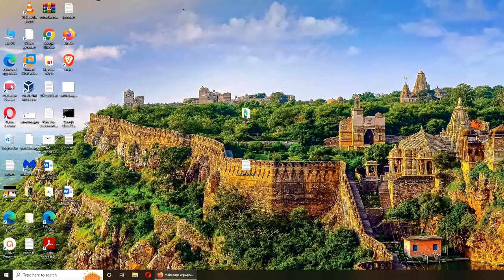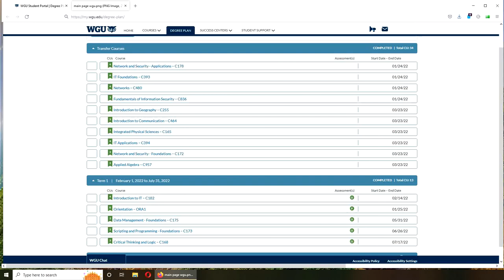Passed Term 1 - WGU - Amazon Career Choice - Experience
I passed my Term 1 @ WGU in Bachelors through
so far my experience is positive with wgu and I have enjoyed the college. it requires discipline and self regulation. procrastination is to avoid. I was able to transfer my certifications and foreign degree/transcript for about 34 credit units worth. I took following courses in my first term

Introduction to IT – C182
Orientation – ORA1
Data Management - Foundations – C175
Scripting and Programming - Foundations – C173
Critical Thinking and Logic – C168

Below is list of courses that I was able to transfer via my previous college or current certifications.

Network and Security - Applications – C178
IT Foundations – C393
Networks – C480
Fundamentals of Information Security – C836
Introduction to Geography – C255
Introduction to Communication – C464
Integrated Physical Sciences – C165
IT Applications – C394
Network and Security - Foundations – C172
Applied Algebra – C957